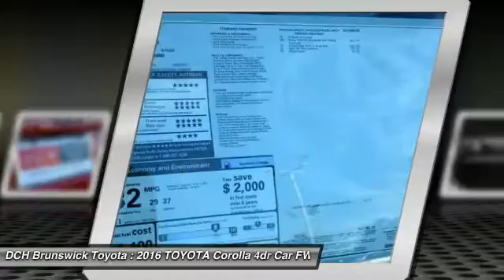2016 TOYOTA Corolla BT60761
2016 TOYOTA COROLLA North Brunswick, NJ
Stock# BT60761

1504 US Route 1 North

Price excludes: Sales Tax, License & Registration, and Dealer Documentation Fee ($399). Advertised price includes manufacturer's rebates $1,000 - TMS Customer Cash. Exp. 05/02BACK-UP CAMERA, BLUETOOTH, MOONROOF, MP3 Player, KEYLESS ENTRY, 37 MPG Highway, ALLOY WHEELS! The Toyota Corolla is a fresh take on the design of a long-time icon. It has been given major stylistic changes inside and out resulting in a car that is edgy, fun, and economical all at once. The front grille and dramatic headlights show off its attitude, complemented smooth aerodynamic lines all the way back to the stylish new taillights in the rear. With 5 models, including the all-new Special Edition, there is a Corolla for almost every taste. Toyota has given shoppers 2 peppy 1.8L, 4-Cylinder engine alternatives. The version for the L, LE, and S models has 132hp. The engine in the LE Eco has Valvematic technology and 140hp. Depending on the model and trim you select you can get a 6-Speed manual, a 4-speed automatic Transmission with intelligence, or a Continuously Variable Transmission with intelligence and Shift Mode. Fuel efficiencies vary by trim, but the best is the LE Eco CVT with an EPA estimated 30 MPG city and 42 MPG hwy. Passengers up front will be comfortable in adjustable, Whiplash-Injury-Lessening seats. Plus, you will be soothed with Air Conditioning or Automatic climate control, depending on trim level. The base L trim comes nicely equipped with essentials like power windows, locks and outside mirrors, and a steering wheel with audio and Bluetooth hands-free phone controls. In addition, you get Tech Audio with AM FM CD, Auxiliary Jack, USB port, iPod interface, and hands-free calling and music streaming utilizing Bluetooth. The top-level S and Special Edition trims offer enticing features like Paddle Shifters for precision driving, Sport Drive mode, 17in alloy wheels, Push Button Start, a Multi-information display, and the amazing Entune Premium Audio System with Navigation and App Suite.